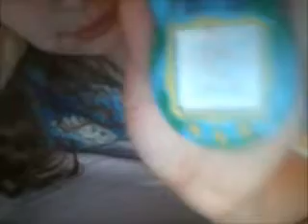Tamagotchi V3, V4 and V4.5 Review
This is a review for Tamagotchis V3 to V4.5. ENJOYYY~~! :D